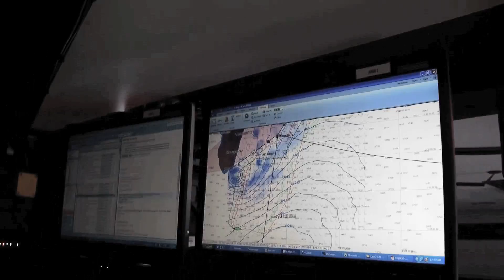Risky Business | Volvo Ocean Race 2011-12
Two boats have broken from the fleet. Team Sanya heads North while Groupama play the Southern route.